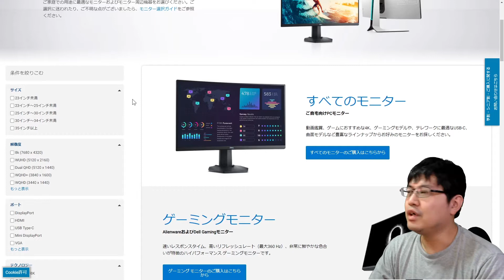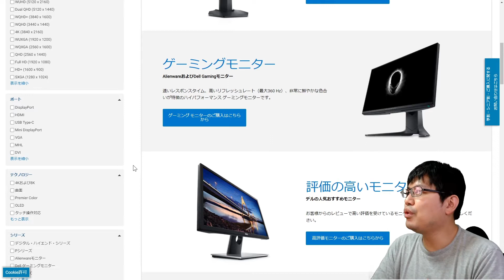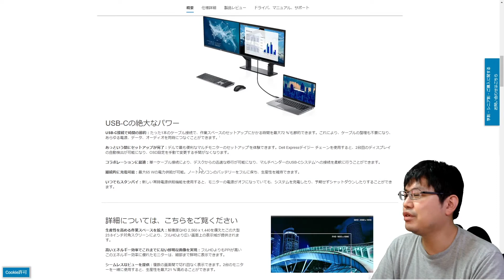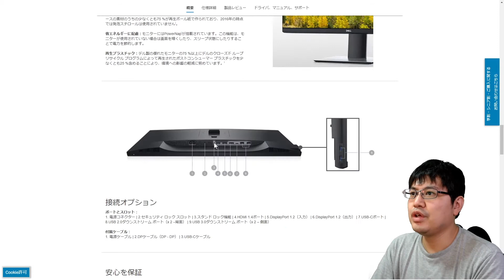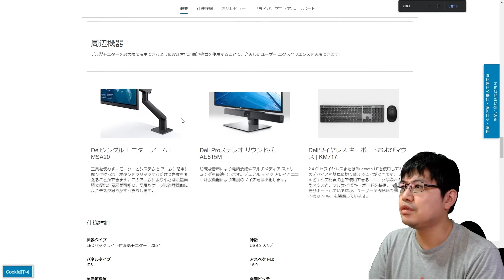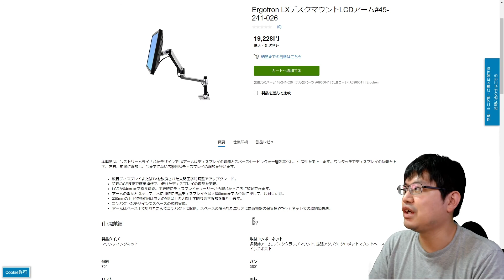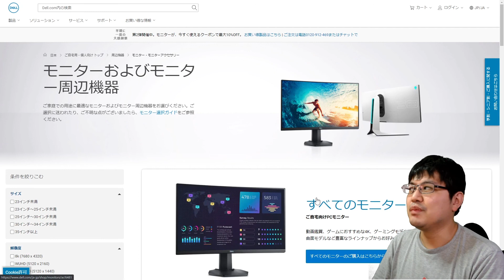テレワーク用のモニターはこう選べ！10分でわかる選定ポイントと注意点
テレワーク用にディスプレイを買いたいけど、どのサイズにしたらいいのか、どのメーカーにしたらいいのか迷っていませんか？

テレワーク歴10年以上、オフィスのディスプレイを選定しつづけてきた宮澤がケース別に注意すべきポイントを解説します。

◆ AWSの最新情報キャッチアップなら『毎日AWS』